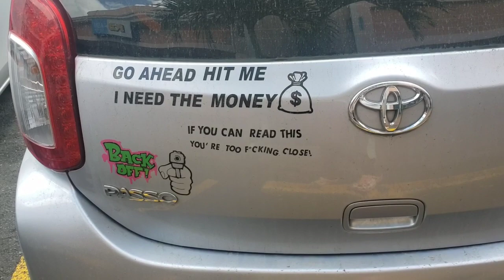Welcome Faith to the Family 👪 🙏 ❤ 🙌 | God is able to do all things ||Wait on him #2023 favour!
Never Give up or Give in
Have Faith and Believe
Your blessing awaits you 🙏 ✨